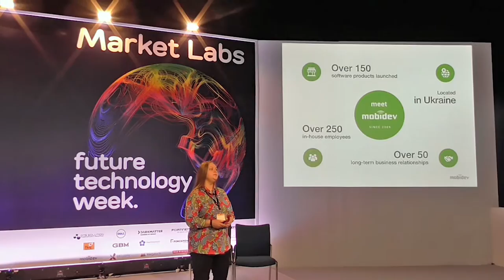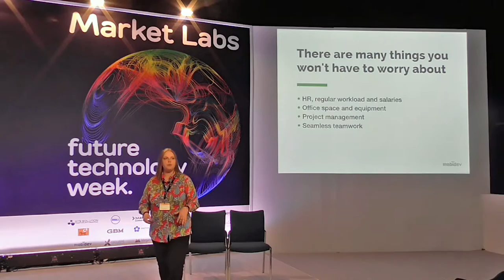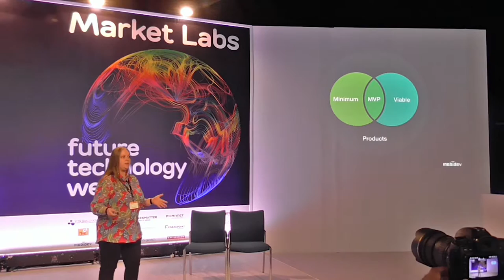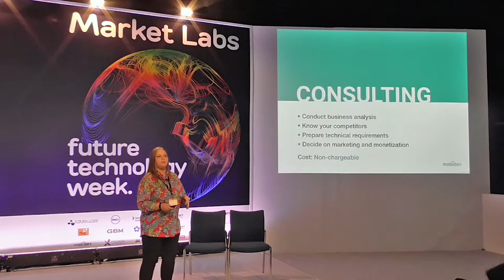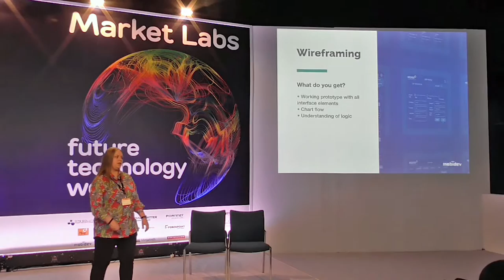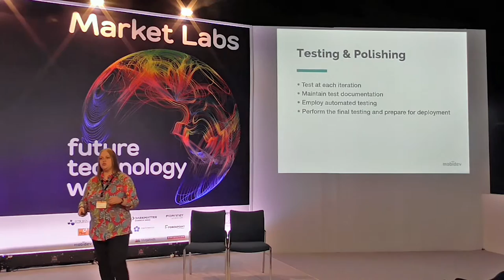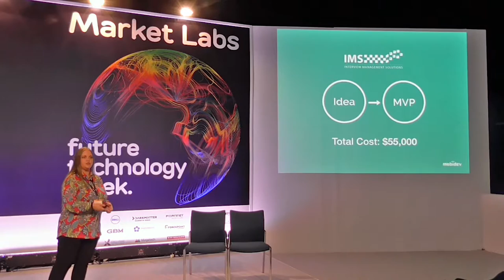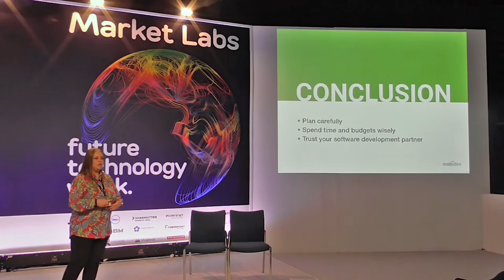How To Launch A Product With A Software Development Partner at GISEC 2016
How To Launch A Product With A Software Development Partner

by Alexandra Ilinskaya, Head of Sales and Client Care at MobiDev

31 March 2016
GISEC • Dubai, UAE